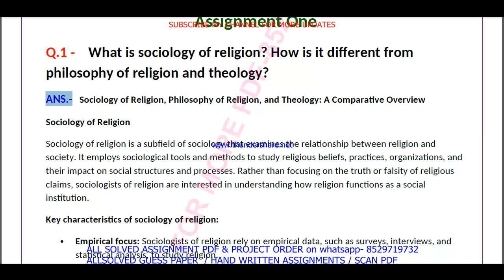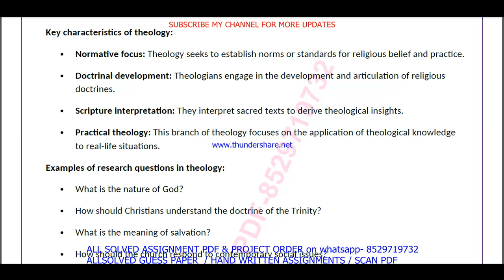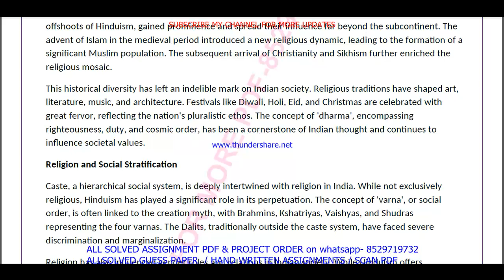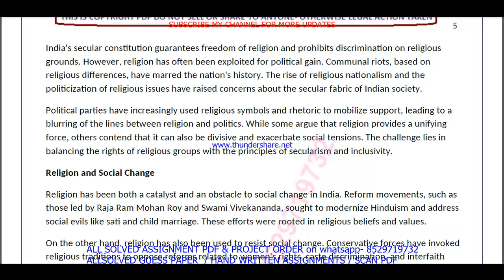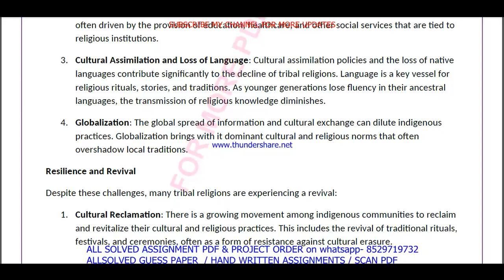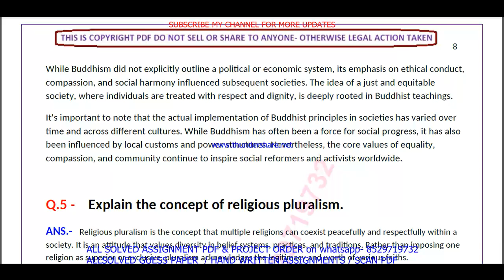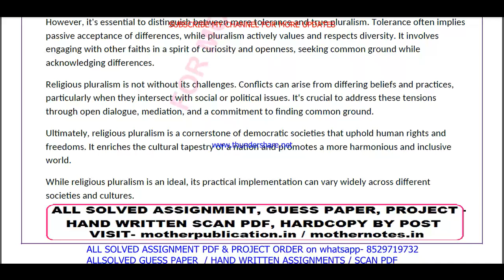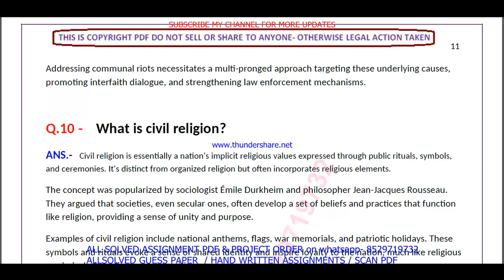BSOE 145 solved assignment 2024-25 in English || bsoe 145 solved assignment 2025 || bsoe145 2024-25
bsoe 145,
bsoe145,
bsoe 145 solved assignment 2025 in English,
bsoe 145 assignment 2024-25,
bsoe 145 solved assignment 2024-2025,
bsoe 145 assignment 2024-25 in English,
bsoe 145 assignment 2025,
bsoe 145 assignment 2024-25 solved,
bsoe 145 assignment 2025 in English,

bsoe 145 solved assignment in English 2024-25,
bsoe 145 solved assignment in English,
ignou bsoe 145,
bsoe 145 ignou assignment,

ignou bag solved assignment in English,
bam solved  assignment pdf download,
ignou bag solved assignment 2024-25 in English,
ignou bam,
bam assignment 2025 in English,
bag ignou assignment,
ignou bam solved assignment,

ignou,

bsoe 145 free solved assignment,
ignou bsoe 145 solved assignment 2024-25 in English,
bsoe 145 handwritten assignment pdf 2024-25,
bsoe 145 ignou assignment with answer,

ignou bsoe 145 solved assignment 2025-26 in English,